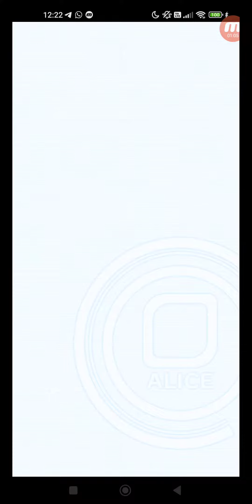クラッシュフィーバー #5998 クエスト イベントクエスト ★6 眩恋の燦陽妃神 フレイヤ はじける☆夏の女神様 【ウィザード級】はじける☆夏の女神様 ひとりでプレイ